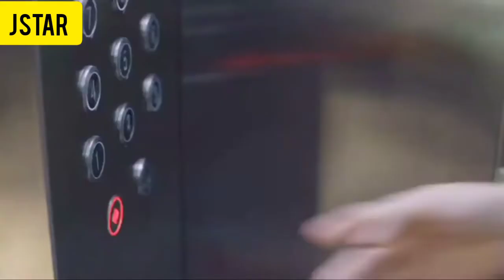new Korean mix Hindi songs 2021 Korean mix Hindi songs Korean love story Chinese love story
Hi guys

new Koreanmix Hindi songs video upload

thanks guys support me 🙏

love you

Learn moreListen ad-free with YouTube PremiumSongMAIN HOON HERO TERAArtistNOT APPLICABLEAlbumINSTRUMENTAL FILM SONGSLicensed to YouTube byTseries Music (on behalf of T-Series); TSeries Publishing